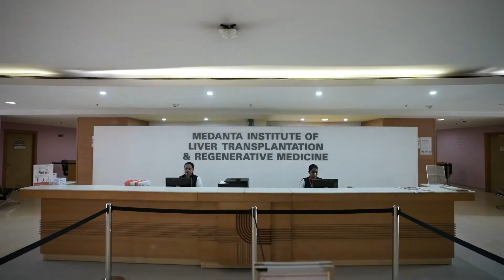Liver Transplantation for Liver Cancer | Dr Soin | Regenerative Medicine | Medanta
Dr. A. Soin is a Padma awardee surgeon and pioneer in the field of liver transplantation. Currently, he is the Chairman of the Institute of Liver Transplantation and Regenerative Medicine, Medanta-The Medicity, Gurgaon, India.